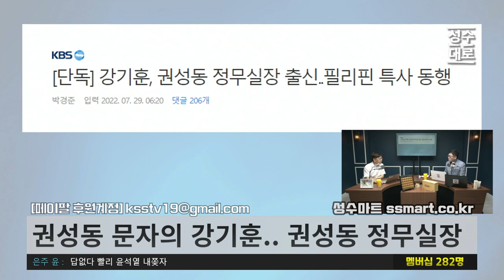강기훈 · 안정권 누나 · 대통령 재단사 손미현.. 일련의 상황에서 보이는 패턴 | 김성수 현근택의 정치아싸 (짤)